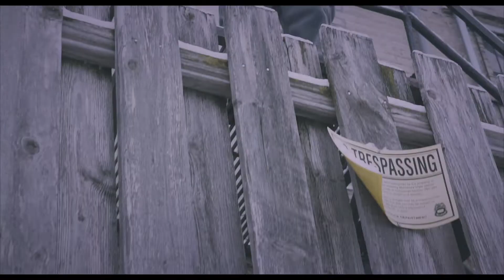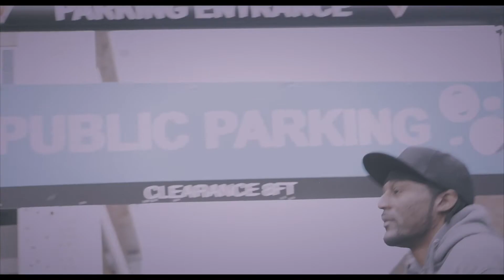Built 2 Win Ent - Hostile "All That I Can Say" | Shot By X.D. Media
Hostile
"All That I Can Say"  (Official HD)
Built 2 Win Ent
2020

3rd Single Off Of Hostile's 4th Album " Major Decisions""
Available On Pandora, Spotify, itunes Rhapsdoy, Google Play, Amazon etc.

Twiiter: @Hostile5